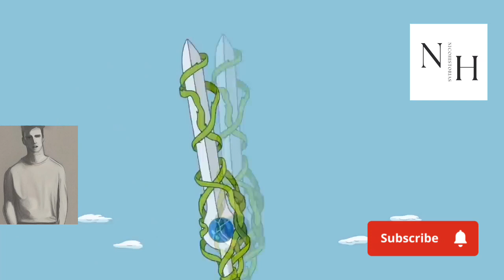Hora De Aventura "El último deseo de Fern: Plantar raíces de esperanza"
Contenido sin anuncios

Contenido exclusivo

Preguntas y respuestas en vivo

¡Hola a todos! Soy Nico, creador de contenido en YouTube bajo el nombre de NicoHistorias. En mi canal, puedes encontrar videos sobre curiosidades, historia, viajes y mucho más.

Si quieres seguir mi trabajo y estar al tanto de mis nuevas publicaciones, puedes encontrarme en Instagram como @nicohistoriasof
TikTok como @nicohistorias.

¡Gracias por visitar mi canal y espero que disfrutes de mis historias!